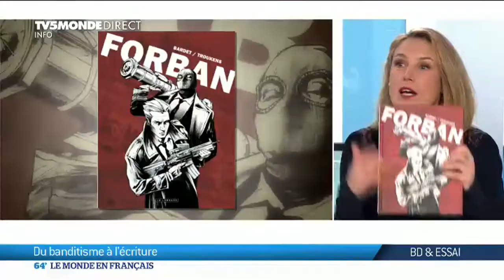"Tueurs" : un polar 100% belge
Au sommaire de Demandez Le Programme avec Pascale Bourgaux
Cinéma : "Tueurs",un polar 100% belge
BD : François Troukens, du banditisme à l'écriture